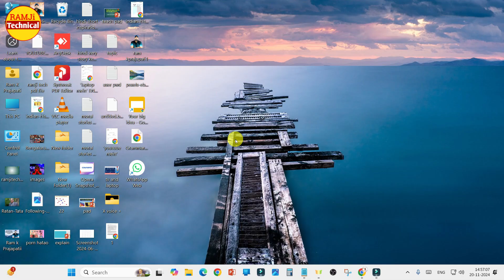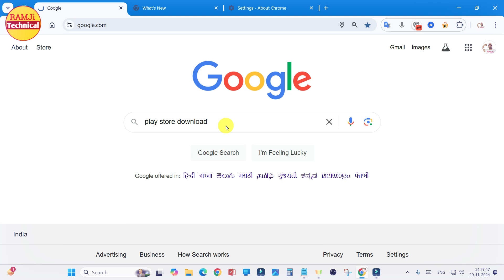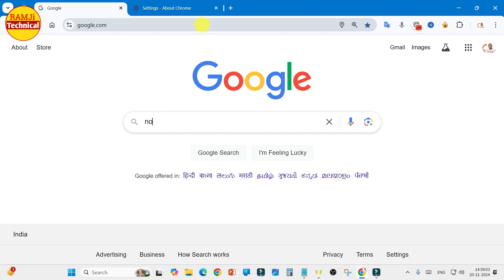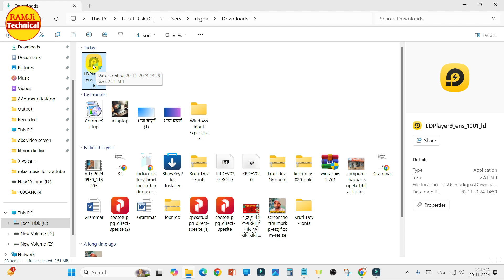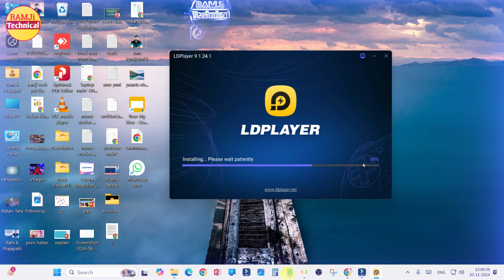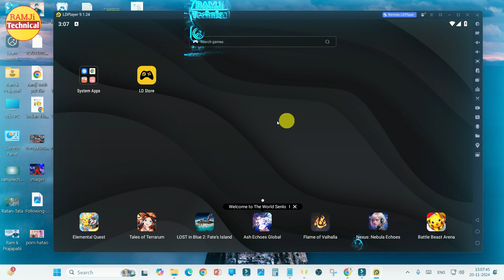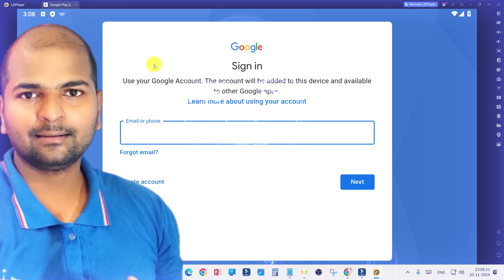PC me play store kaise download kare Yaa How to download playstore in laptop by Ramji Technical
video me maine aapse playstore download and installation kaise karte hain kisi computer and laptop me step by step full guide ke baare me bataya hai .. aur kisi windows 11 , windows 10 computer yaa laptop pc me playstore kaise download karen aur install kaise kare eske baare me jankari di hai ..

video about - PC me play store kaise download kare Yaa How to download playstore in laptop | RamjiTechnical

Thanks for visiting our channel
Welcome to "Ramji Technical" my motive behind creating this channel is to make it easy to understand tech news and tech tutorial videos in Hindi.

ramjitechnical is The Best YouTube Channel.We Upload Gadgets & Accessories Unboxing & Review And Mobile /Phone/Pc/ Fix Error,Gaming Problem/Solution,Secrets Hiden, Features,On Demand Tech Support & Many more Tech Videos in Hindi. @ramjitechnical